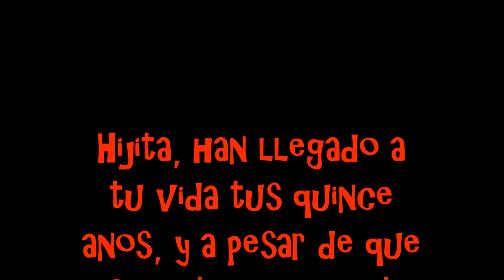Happy 15th birthday!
Feliz cumpleaNos Jenifer Zamora.
songs by; David lugo / Tercer cielo